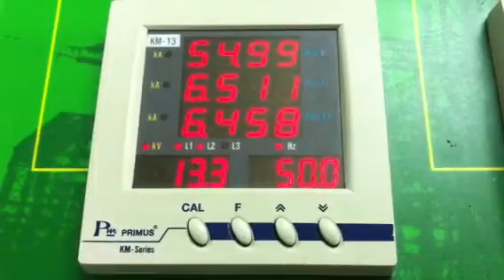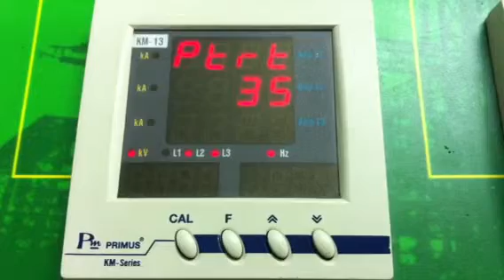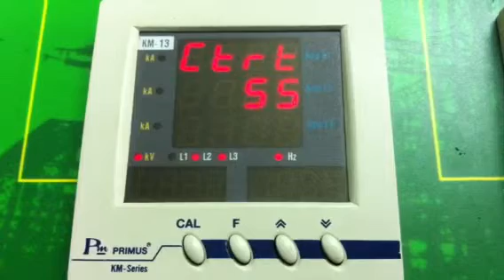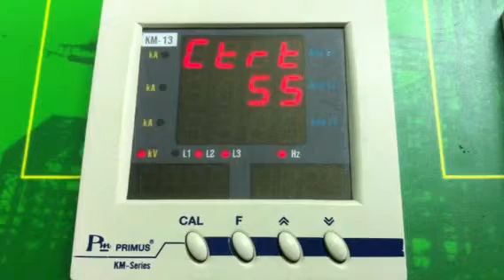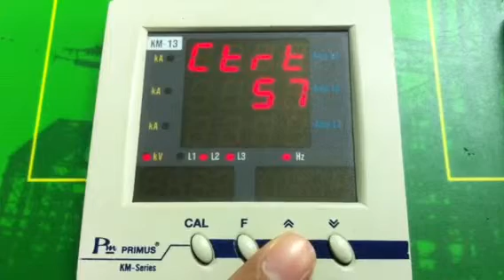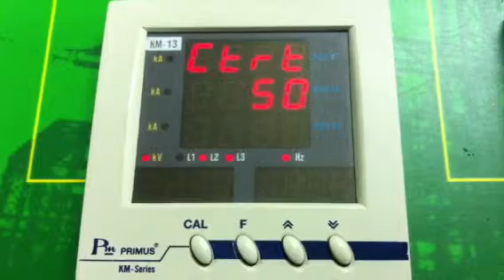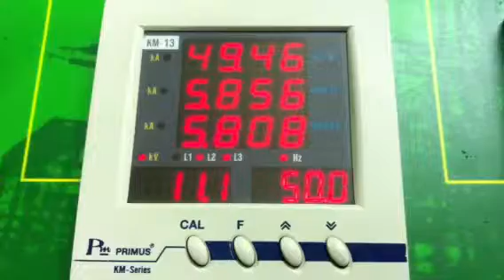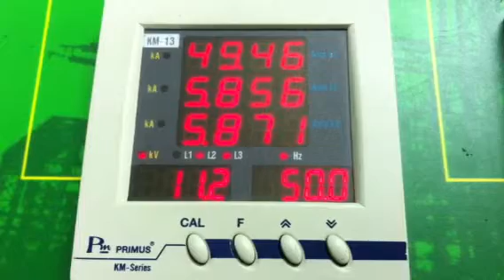KM-13: 3 Phase Digital Volt-Amp- Hertz Meter True RMS with RS-485 /Digital Meter/Meter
KM-13: 3 Phase Digital Volt-Amp- Hertz Meter True RMS with RS-485 /Digital Meter/Meter: มิเตอร์วัดค่าแรงดัน - ความถี่ ไฟฟ้ากระแสสลับ แบบดิจิตอล สามารถวัดค่าความถี่ได้ตั้งแต่ 45-55 Hz สามารถเลือกดูค่าในแต่ละ Line โดยการกดปุ่มด้านหน้า มี LED แสดงสถานะการทำงาน สามารถวัดค่าแรงดันไฟฟ้า ( V ), กระแสไฟฟ้า ( A ), ความถี่ ( Hz ), Volt Demand, Current Demand สำหรับวัดค่าแรงดัน -- กระแส -- ความถี่ ไฟฟ้า ระบบ 3 เฟส การวัดค่าแบบ True RMS มีความแม่นยำสูง สามารถวัดแรงดันไฟฟ้าได้สูงสุด 600VAC(V L-N ) และ (V L-L ) สามารถวัดค่ากระแสได้สูงสุดได้ถึง 10000 A สามารถวัดค่าความถี่ได้ตั้งแต่ 45 ถึง 60 Hz สามารถดูค่าในแต่ละ Line ได้ จากหน้าจอ มี LED แสดงสถานะการทำงาน สามารถบันทึกข้อมูลลงคอมพิวเตอร์โดยผ่านพอร์ต RS-485 สามารถดูรายละเอียดได้ที่